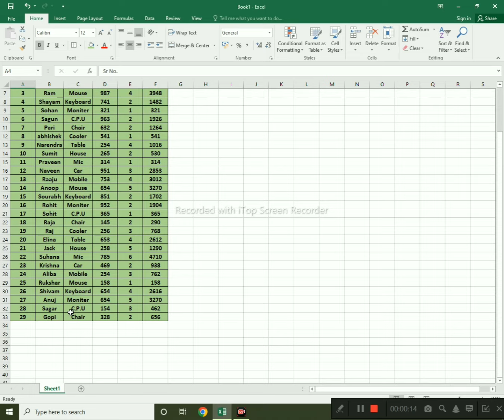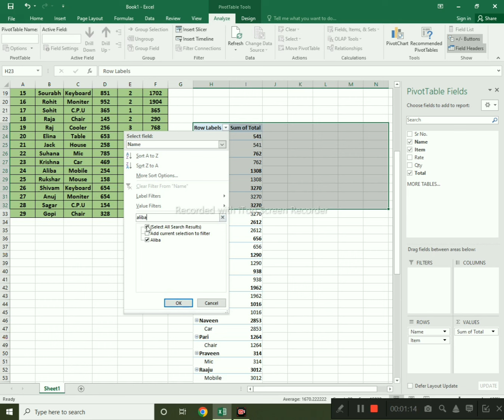PIVOT TABLE IN MS EXCEL 🖥️📈 ll Advance Excel ✅